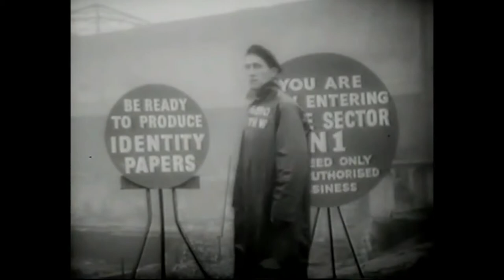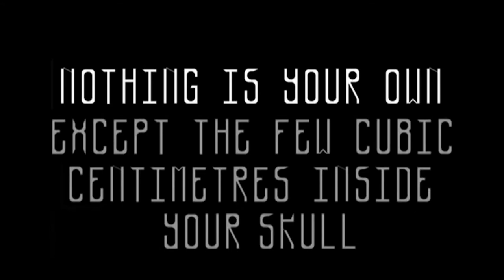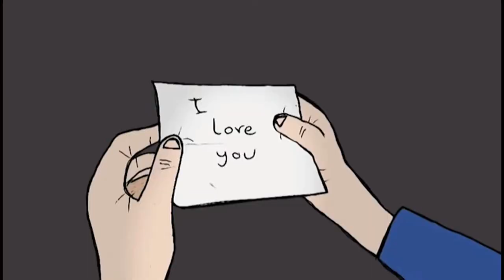1984 (music video)